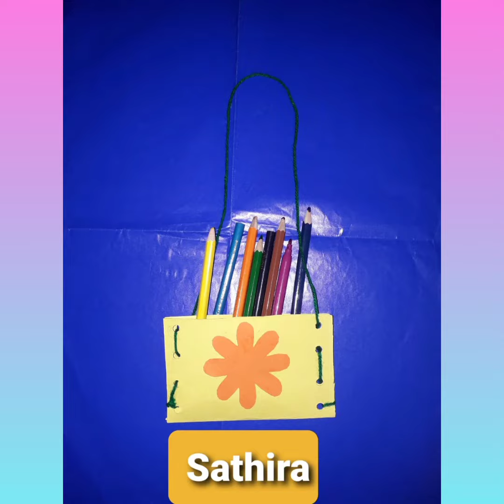Craft exhibition part-2 (play and learn pre school)